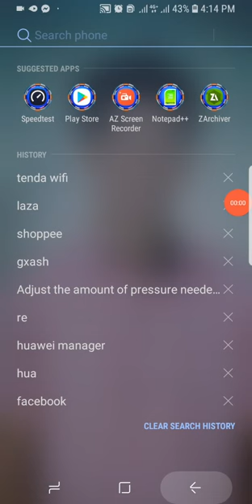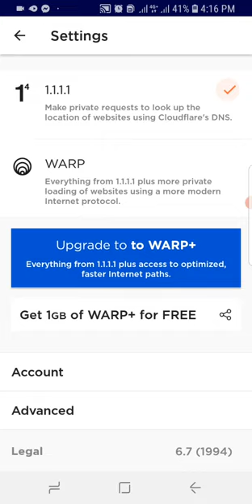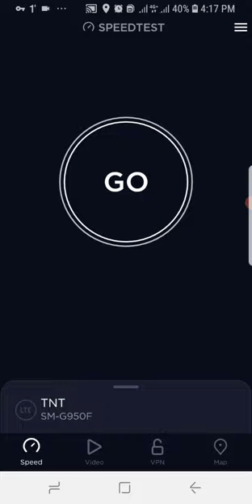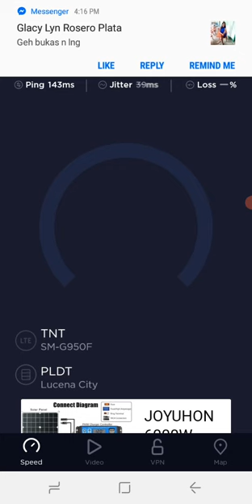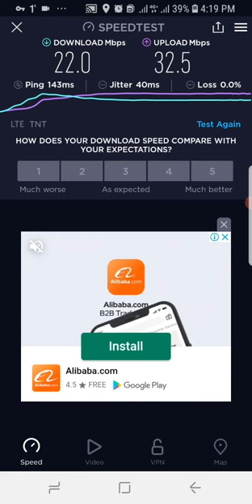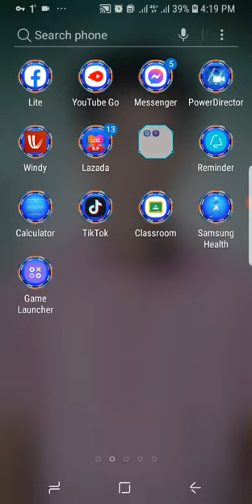Paano palakasin ang internet gamit lamang ang data 😮😮🤤 Roket sim/Unli data 299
palakasin natin internet mo🤐😯